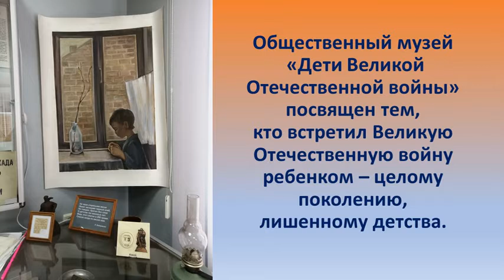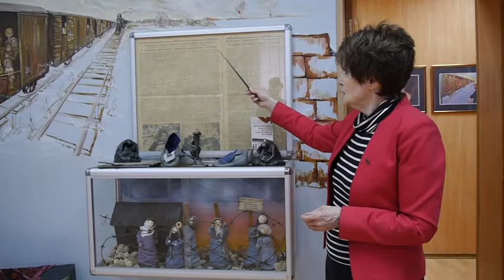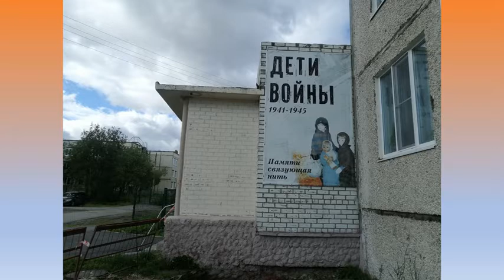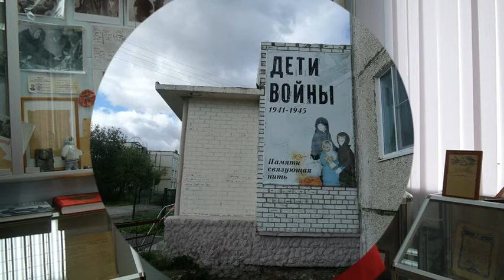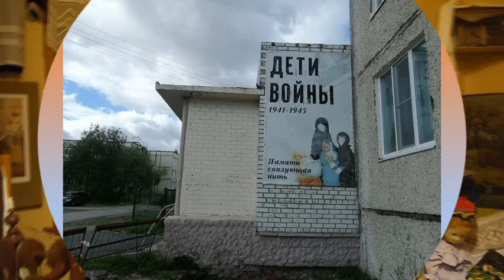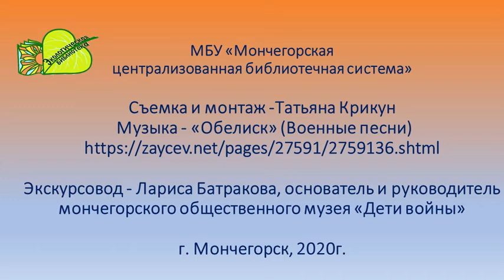виртуальная экскурсия в общественный музей "Дети войны"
В городе Мончегорске работает общественный музей «Дети Великой Отечественной войны», которым руководит Лариса Петровна Батракова. Музей посвящен тем, кто встретил Великую Отечественную войну ребенком – целому поколению, лишенному детства. В музее представлено более тысячи экспонатов, собранных по крупицам – запись историй и рассказов детей войны, архивные документы, фотографии и письма с фронта. В этом году музею исполняется 17 лет. В последнее время музей приобретает новые формы работы — это виртуальные экскурсии.
Одну из таких экскурсий провела Лариса Петровна (видеозапись вы можете посмотреть ниже). Она рассказала о том, что на базе музея проводятся тематические, образовательные и обзорные экскурсии, которые посещают большое количество детей и взрослых не только нашего города, но и из других регионов. В музее представлено более 20 тем: «Памяти связующая нить», «Высокий подвиг материнства», «Фронтовое письмо – свидетель подлинной истории», «Дети блокадного Ленинграда», «Они не вернулись из боя» и другие. Ребята внимательно слушают рассказ экскурсовода, задают вопросы и всегда удивляются.